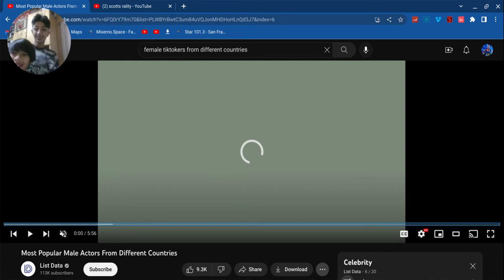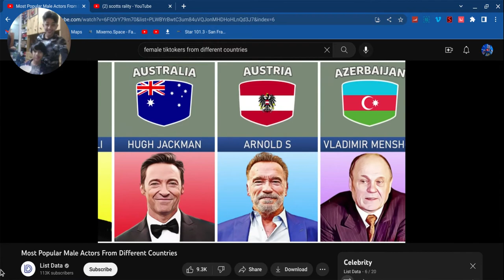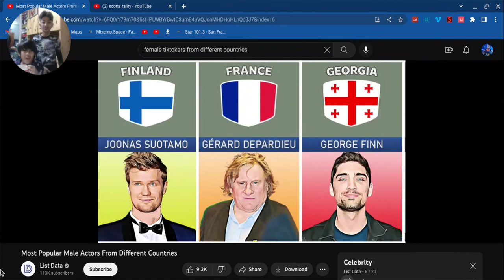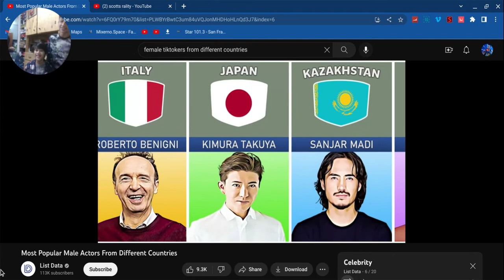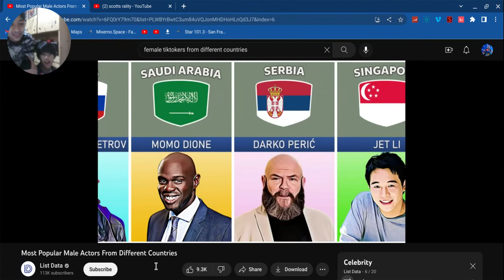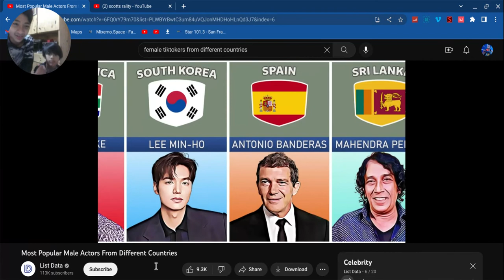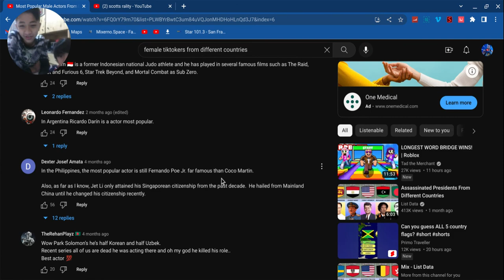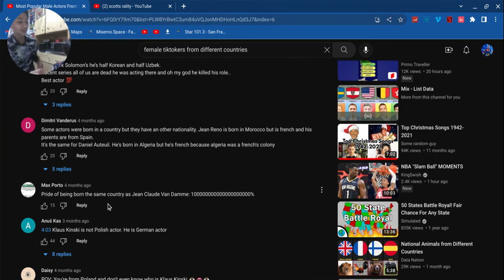Reacting to Most Popular Male Actors from different Countries (vid